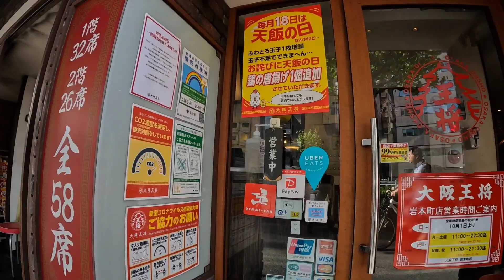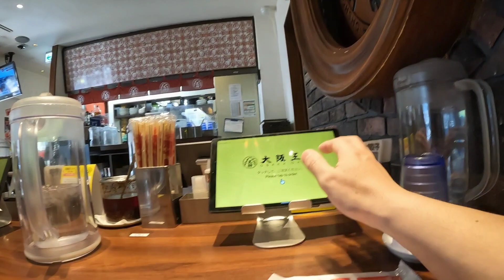【炒飯がおかず】大阪王将でチャーハンをおかずにライスを食う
大阪王将でチャーハンをおかずにライスを食べてきました！！

ライスに合う味付けのチャーハンでめちゃめちゃ美味しかったです( *´艸｀)